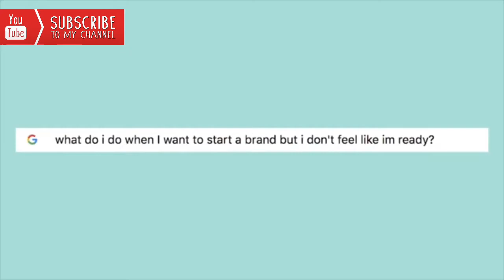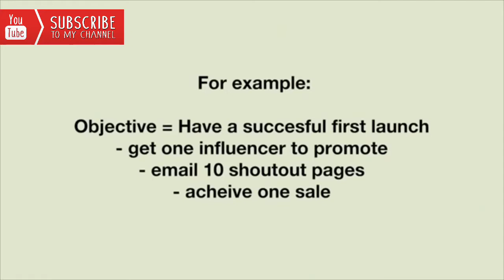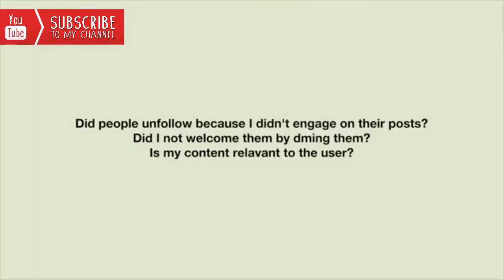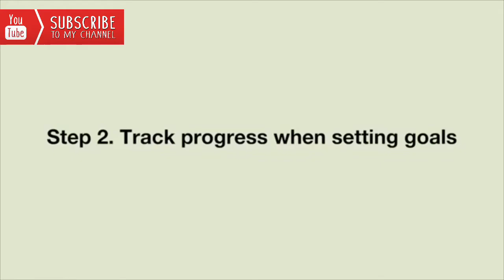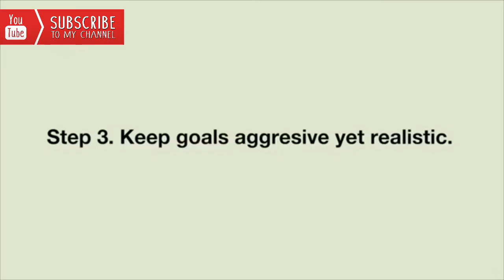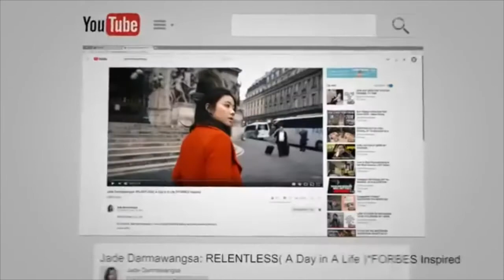How did I get 30,000 REAL Instagram followers in 90 days?